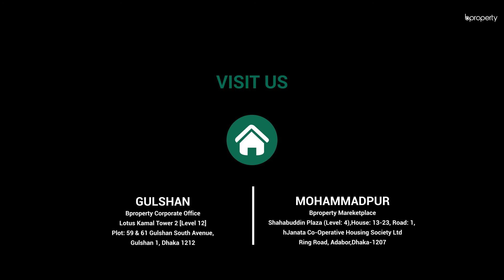Decent 700 Sq. Ft. Flat in Mohammadpur | Flat for Sale in Dhaka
Mohammadpur is much more than just a residential area. It's always something more. There are tons of facilities that will make your life much easier. The apartment is a moderately sized one and you can decorate it just the way you want to. Additionally, there are a lot of facilities to help you find the comfort that you are looking for.